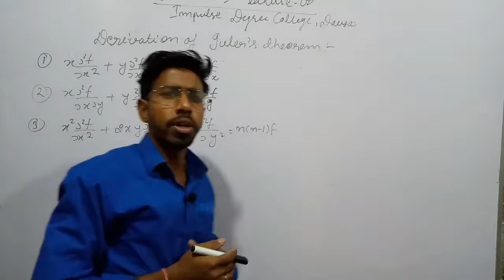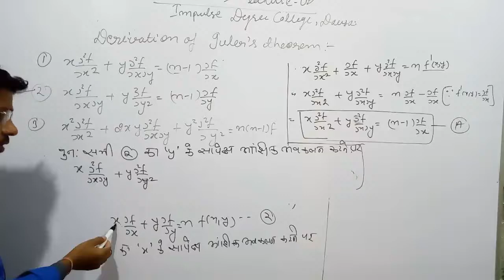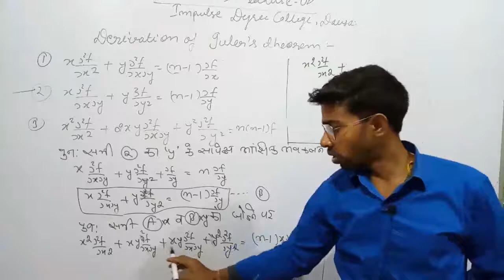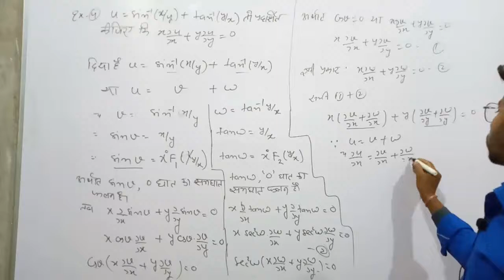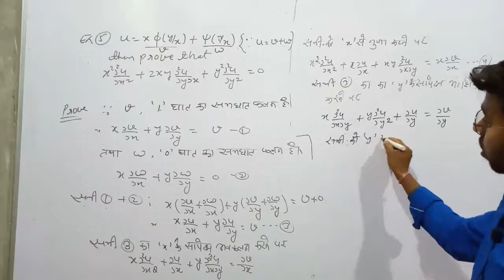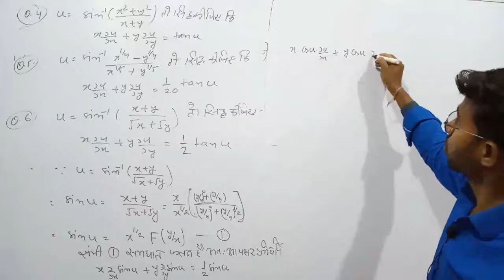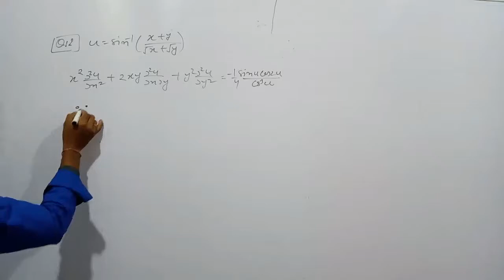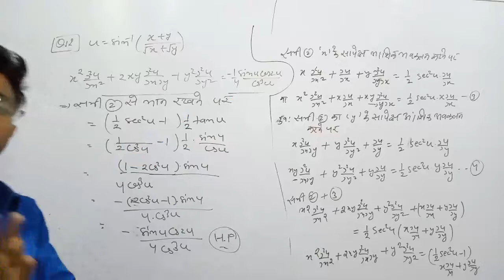PARTIAL DIFFERTIATION LEC-08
B.SC B.SC-BED PART 1ST
DIFFERTIAL CALCULUS PAPER-2ND(UNIT-2)